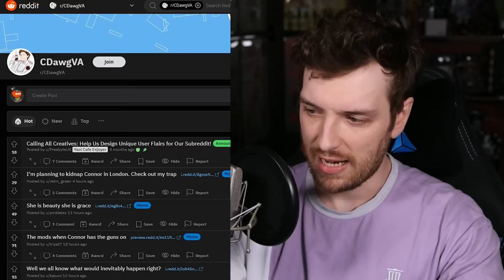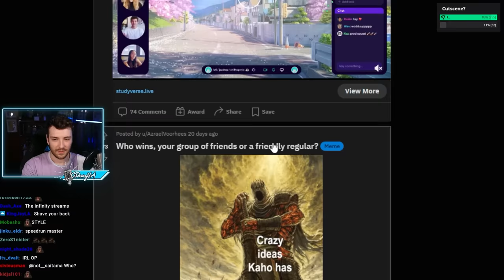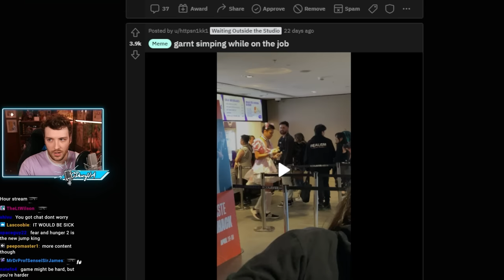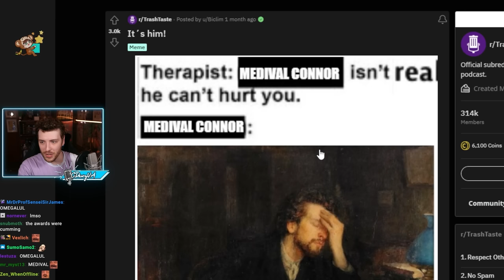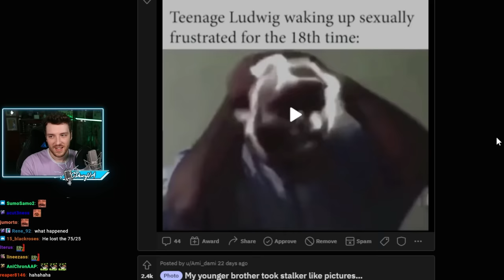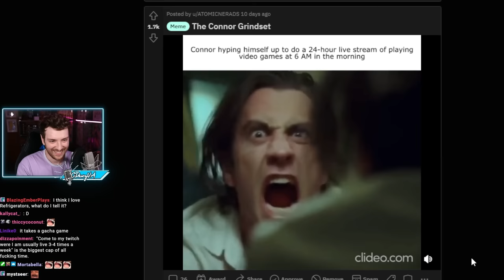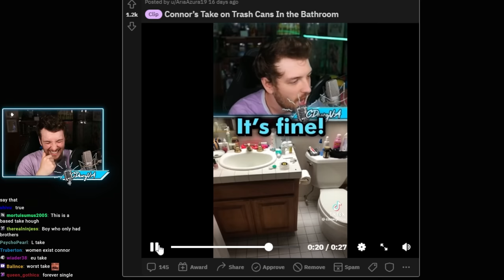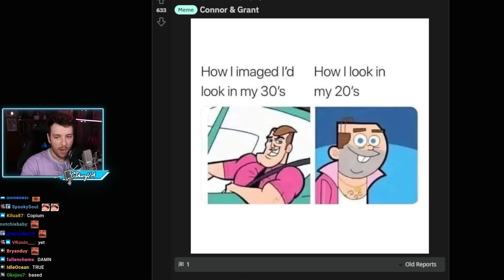This Could Cancel Me...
Today we're reviewing some Trash Taste Memes!
If you want me to go over your sick memes, post them on my subreddit!

Editing done by Ianicorn